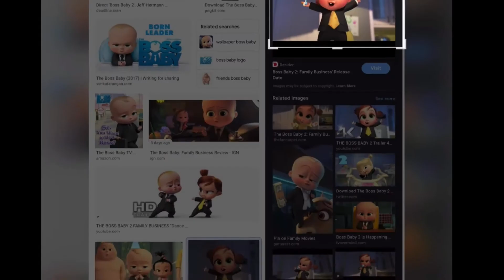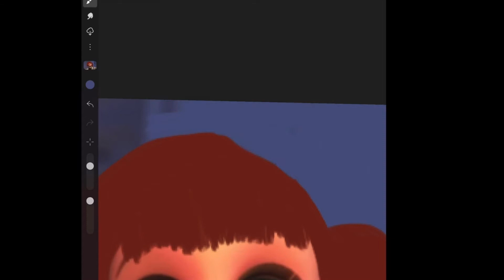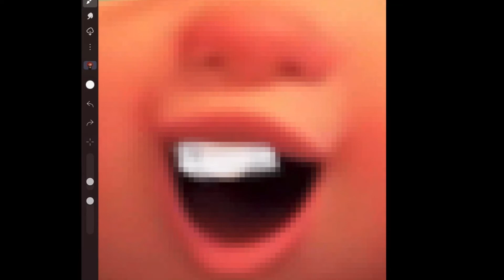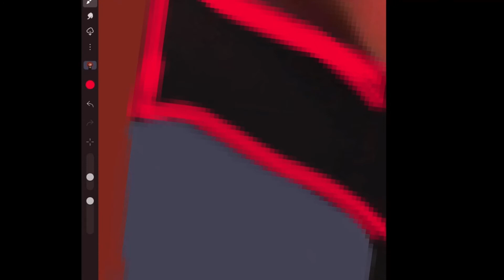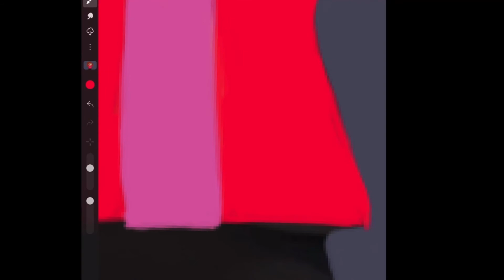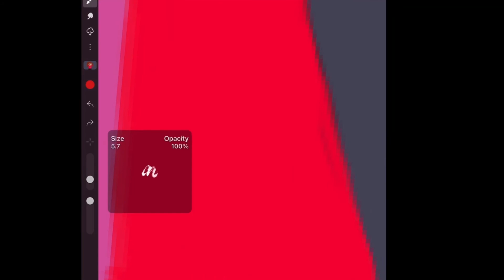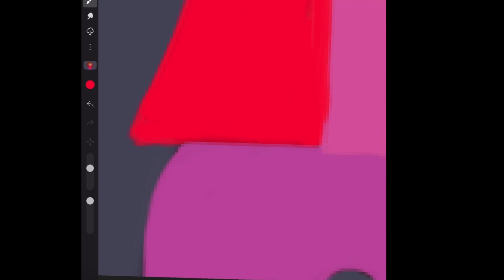How to change pic in iArtbook